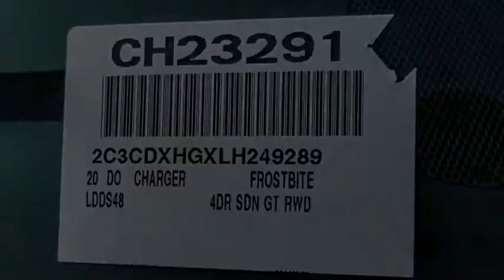2020 Dodge Charger VAN NUYS LOS ANGELES SAN FERNANDO VALENCIA CANOGA PARK CH23291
2020 Dodge Charger GT RWD

RUSSELL WESTBROOK CHRYSLER DODGE JEEP RAM PROUDLY SERVICING VAN NUYS, LOS ANGELES, SAN FERNANDO, VALENCIA, CANOGA PARK, & SURROUNDING SOUTHERN CALIFORNIA LOCATIONS. THIS BLUE 2020 Dodge CHARGER IS EQUIPPED WITH A 3.6L V6 24V VVT, AUTOMATIC TRANSMISSION, AND RECEIVES AN ESTIMATED 19 City/30 Hwy MPG. CONTACT RUSSELL WESTBROOK CHRYSLER DODGE JEEP RAM OF VAN NUYS TO SCHEDULE A TEST DRIVE AND TAKE THIS 2020 Dodge CHARGER HOME TODAY, OR VISIT OUR SHOWROOM CONVENIENTLY LOCATED AT 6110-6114 VAN NUYS BLVD VAN NUYS, CA 91401. STOCK #: CH23291 | 2020 Dodge Charger GT RWD POWER WINDOWS AIR CONDITIONING TRACTION CONTROL 2020 Dodge CHARGER GT RWD Blk Clth Performance Seat. 19/30 City/Highway MPG RWD $7,174 off MSRP! Russell Westbrook Chrysler Dodge Jeep Ram of Van Nuys is driven and focused to ensure the highest customer satisfaction. A team above all, but above all a team. Price includes: $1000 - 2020 Bonus Cash 20CLA. Exp. 11/02/2020 $250 - National 2020 Non-Prime Retail Bonus Cash 20CL1V. Exp. 11/02/2020 $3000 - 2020 National Retail Consumer Cash 20CL1. Exp. 11/02/2020 $500 - California 2020 Bonus Cash CACLA . Exp. 11/02/2020 $750 - VIN Specific Select Inventory Bonus Cash 43CK1E. Exp. 11/02/2020 STOCK #: CH23291 | VIN: 2C3CDXHGXLH249289 | 2020 Dodge Charger GT RWD POWER WINDOWS AIR CONDITIONING TRACTION CONTROL Russell Westbrook CDJR of Van Nuys